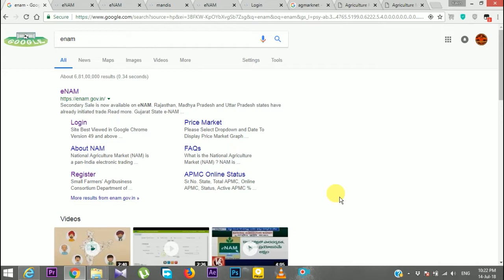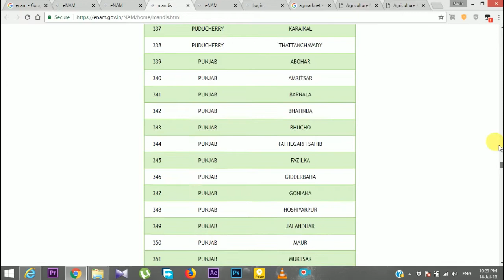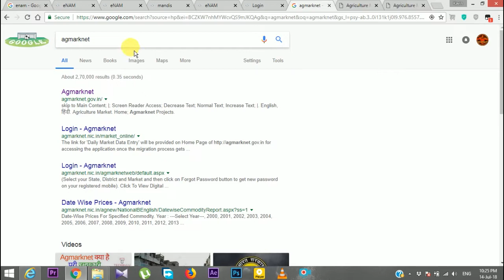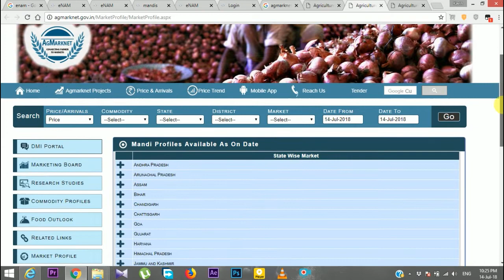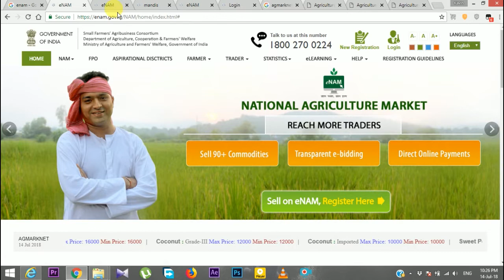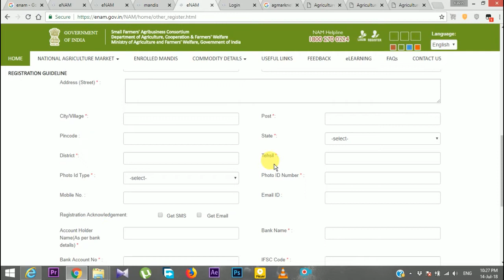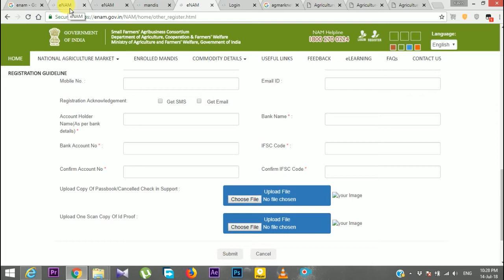விதைத்தவனே இனி விலையை நிர்ணயிப்பான் | AgniKural | NK | Tamil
how to make a farmer as a seller of their own products? What is E-NAM ? How to use e-NAM ? In which way it is helpful to farmer? from this video we will know about that.

Video referral by Dinamalar